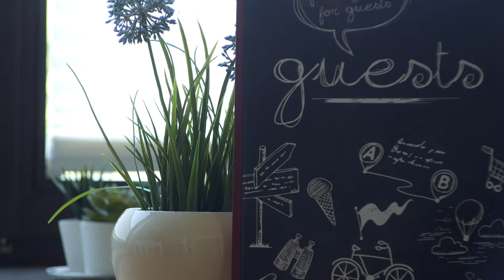Ferienwohnung in Herrischried im Schwarzwald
Kurzer Film über eine schöne kleine Ferienwohnung im beschaulichen Schwarzwald